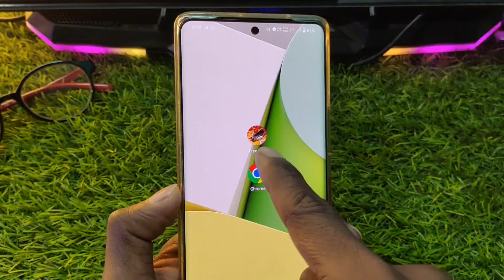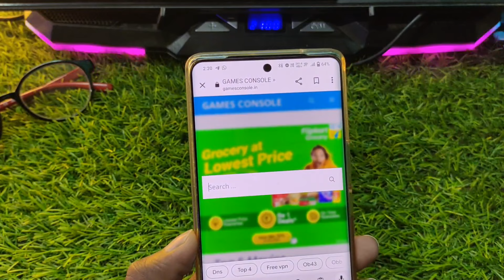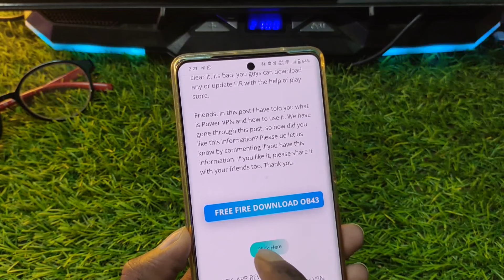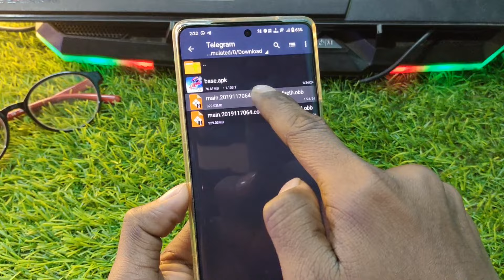😍 free fire download kaise karen | how to download free fire OB43 | free fire download link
😍 free fire download kaise karen | how to download free fire Ob42 | free fire download link

free fire download kaise karen ob41
free fire download
ob41
how to download normal free fire ob 41
normal free fire download ob41
normal free fire download kaise karen
normal free fire download kaise karen ob 41
normal free fire download kaise kare 2023
free fire download kaise karen play store se

free fire 6th anniversary download
free fire 6th anniversary apk link
free fire kaise download kare
free fire download kaise karenge
free fire download kaise karen google se
how to download free fire 2023

1. free fire download kaise karen today
2. free fire download kaise karen chrome se
3. purana free fire download kaise karen
4. purana free fire download kaise kare
5. purana wala free fire kaise download karen
6. normal free fire download
7. normal free fire download link
8. normal free fire download link tamil
9. normal free fire download link malyalam
10. normal free fire download link telugu
11. normal free fire download kahan se karen
12. normal wala free fire kahan se download karen
13. normal free fire download kaise kare
14. normal free fire download kaise karen Ob40
15. normal free fire download kaise kare 2023
16. normal free fire download kaise kare link
17. normal free fire download kaise karenge
18. old free fire download kaise karen
19. old free fire download kaise karen 2023
20. normal ff download
21. normal ff download link
22. normal ff download kaise kare
23. normal ff download kaise karen
24. normal ff download link malayalam
25. normal ff download link telugu
26. normal ff download link tamil
27. normal ff download link after update
28. normal ff kaise download karen today
30. ff kaise download karen
31. ff kaise download karen today
32. ff download
33. ff download kaise karen
34. ff download normal